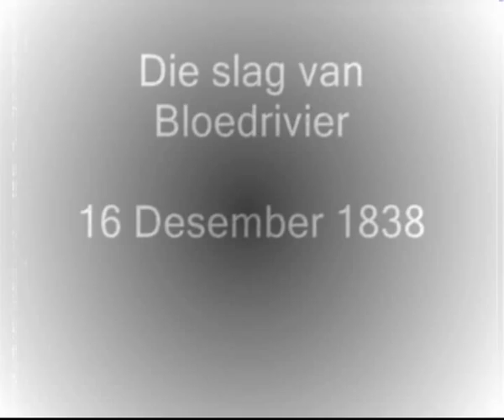1838 bloedrivier (remake)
Net een van ons skool take waarvoor ons baie punte gekry het.